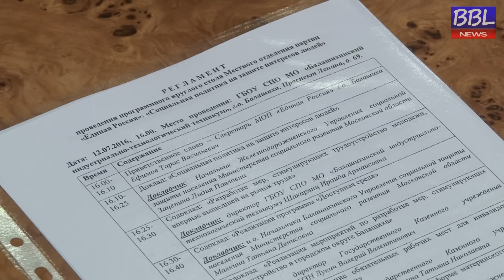БОЛЬШАЯ БАЛАШИХА ЛАЙФ (BBL). Круглый стол "Социальная политика на защите интересов людей".